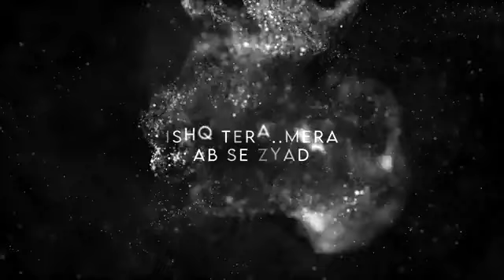Emotional Love Mashup | Arijit Singh | Romantic Songs Lofi | MR MASHUP | [Bollywood Lo-fi, Chill]